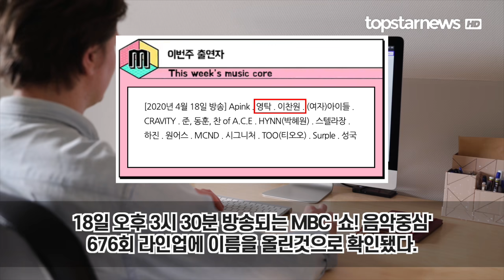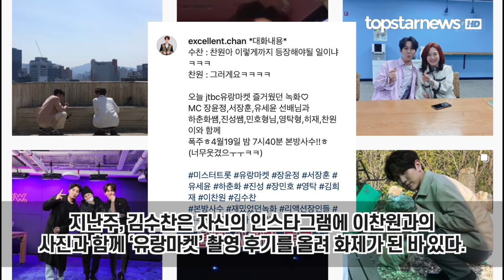‘미스터트롯’ 이찬원 첫 음악방송 출연 ‘진또배기’ 선보인다! 하늘이 무너져도 본방사수